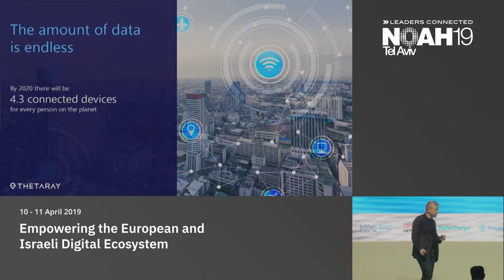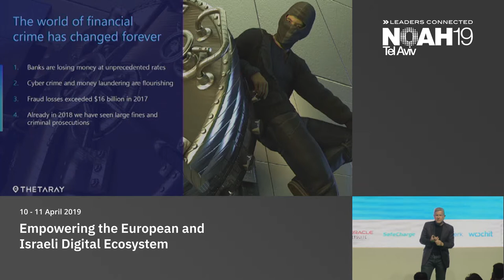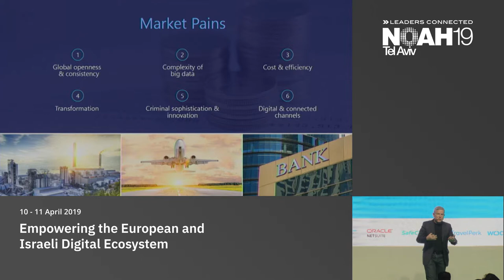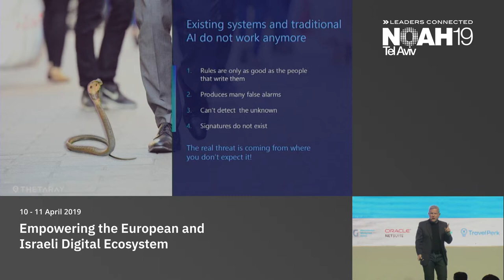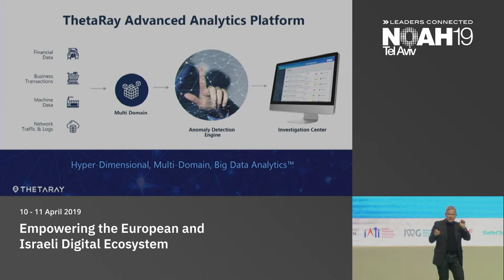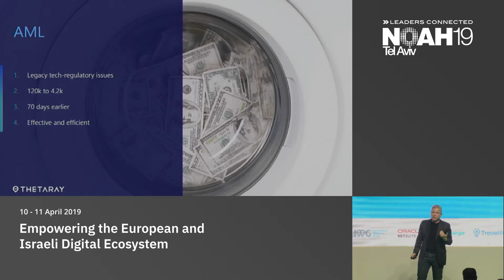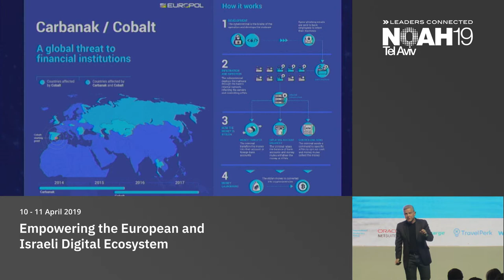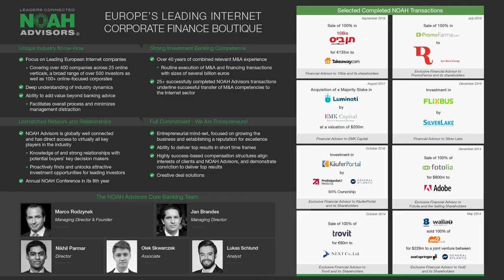Mark Gazit, ThetaRay - NOAH19 Tel Aviv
Cognitive Computing: Company presentation by Mark Gazit, CEO of ThetaRay at the NOAH Conference 2019 in Tel Aviv, Hangar 11,  10-11 April 2019.